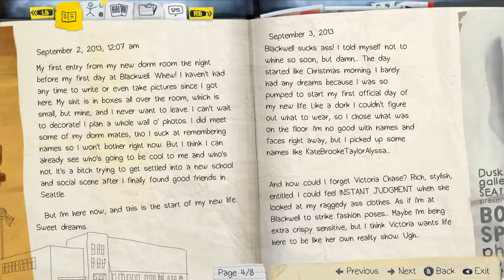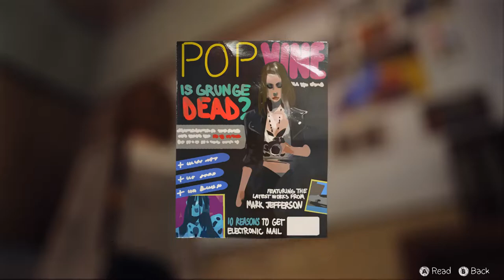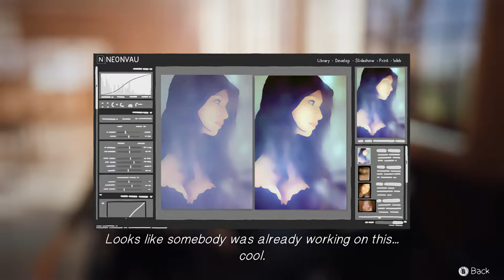Life Is Strange Walkthrough Part 1 No Commentary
Life Is Strange Walkthrough Part 1 No Commentary Gameplay